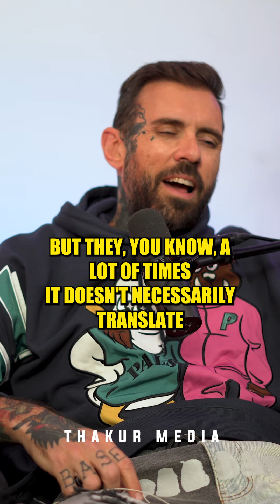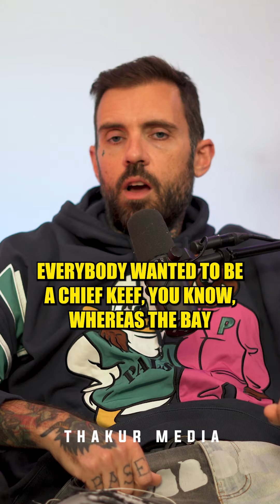Adam22 Speaks On The BAY AREA! Do you Agree? Full Interview Out Now!